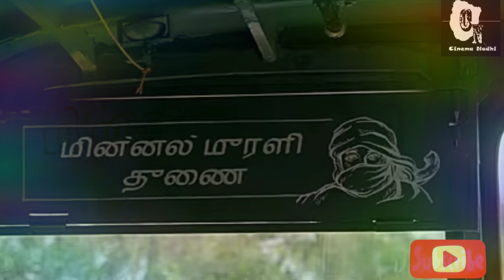Minnal Murali (Tamil) - Official Teaser | Reaction | Cinema News | Movie Updates | Cinema Nadhi